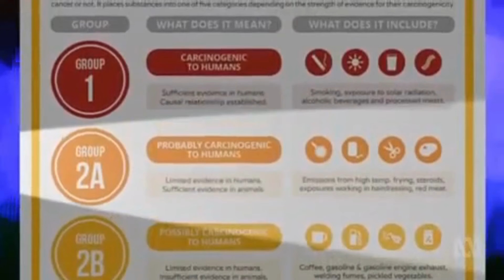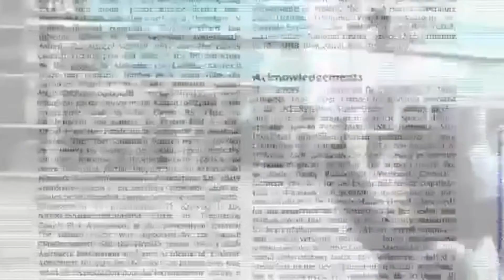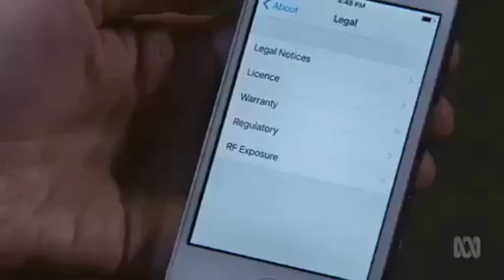“Wi-fried”: The Link Between Wifi & Mobile Phone Usage and Health Challenges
To learn more about the science behind Aulterra and how you can neutralize EMF you can